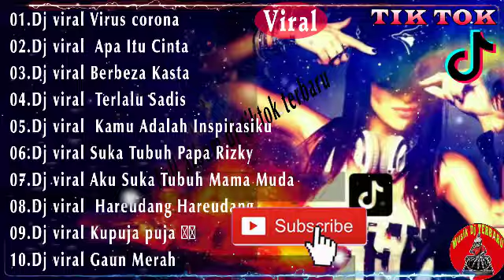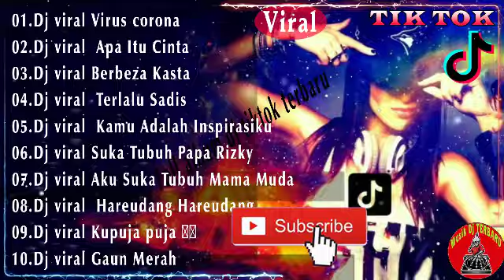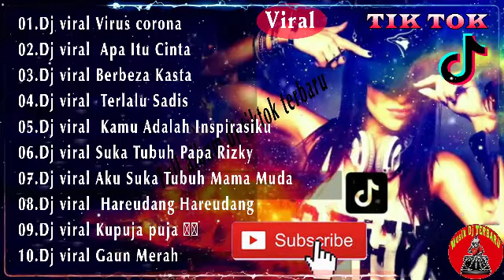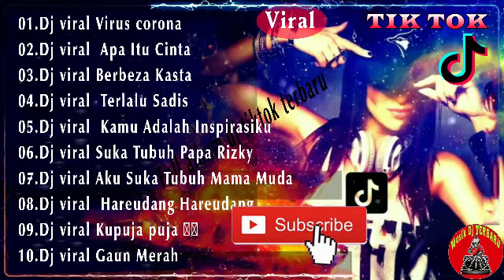Full album dj tiktok terbaru 2020 ||🎼 10 lagu terpopuler viral terbaru || full musik anti iklan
Selamat datang di channel Musik Dj TERBARU ❤️❤️
Klik tautan untuk mendukung channel saya 🙏🏿
Terima kasih 😍😍😍
► Video ini murni buatan penggemar, jika Anda (pemilik) ingin menghapus video ini, silakan HUBUNGI KAMI LANGSUNG sebelum melakukan sesuatu. Kami dengan hormat akan menghapusnya.
Tracklist:

Full album dj tiktok terbaru 2020
01.Dj viral Virus corona
02.Dj viral  Apa Itu Cinta
03.Dj viral Berbeza Kasta
04.Dj viral  Terlalu Sadis
05.Dj viral  Kamu Adalah Inspirasiku
06.Dj viral Suka Tubuh Papa Rizky
07.Dj viral Aku Suka Tubuh Mama Muda
08.Dj viral  Hareudang Hareudang
09.Dj viral Kupuja puja ❌❌
10.Dj viral Gaun Merah

kumpulan dj terbaru
dj tiktok 2020
palingenak
fullbass
dj kupujapuja
djmenunggujanji
DJVIRAL
DJTERBARU
DJREMIX
DJSLOW
DJSANTAI
DJ2020
DJTERBARU2020
Channel berisi kumpulan musik² Remix, Dj Slow, Dj Terbaru, Terlengkap dan Terupdate.
Channel dibuat semata-mata hanya untuk hiburan saja, Semoga terhibur.
Disarankan gunakan Headset  biar lebih joss ^^